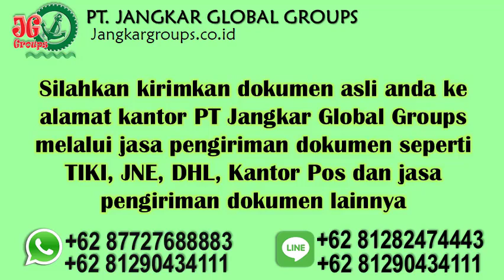agen legalisir dokumen di kedutaan canada